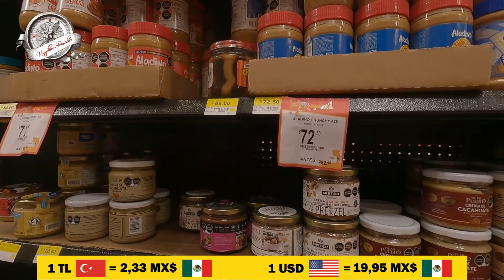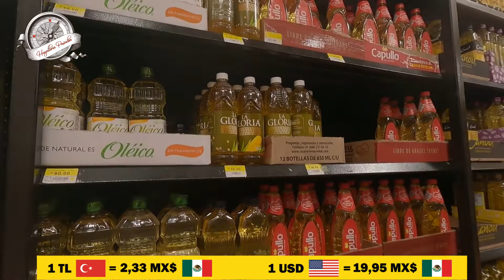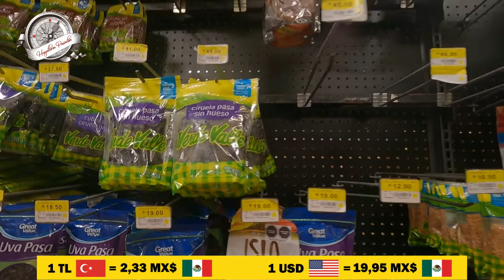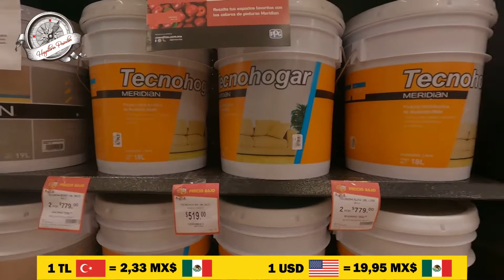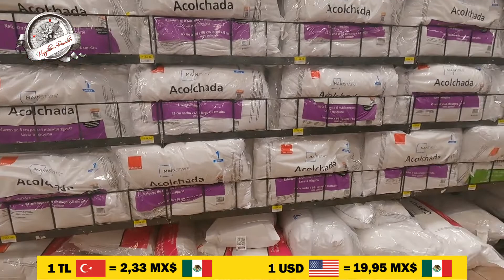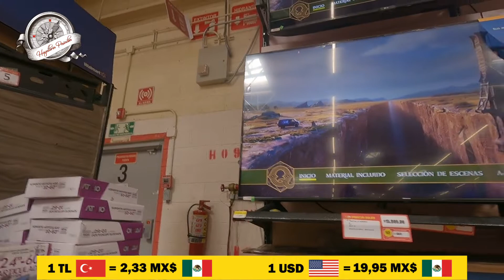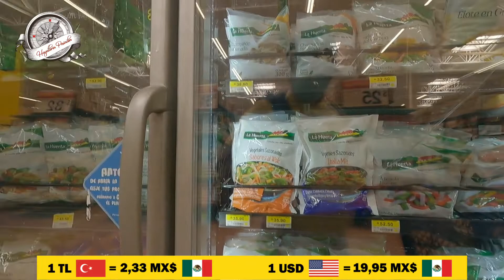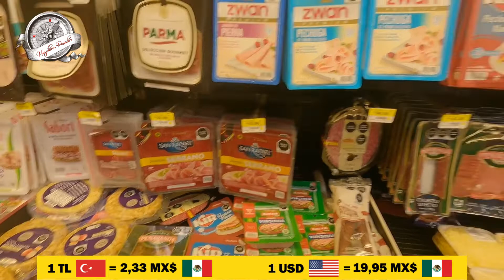Meksika'da detaylı Walmart market fiyatları - Ağustos 2021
Bu videomuzda da Meksika'da detaylı Walmart market fiyatları üzerine bir gösterim yapacağım. Birçok çeşit ve markaya ait ürünün güncel fiyatlarını bu videoda bulabilirsiniz. Hepinize iyi seyirler dilerim.